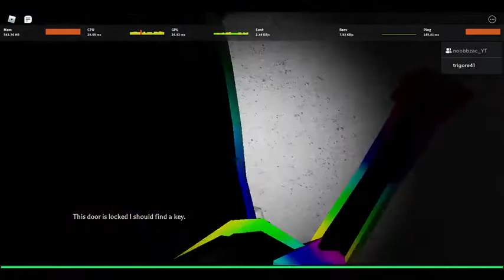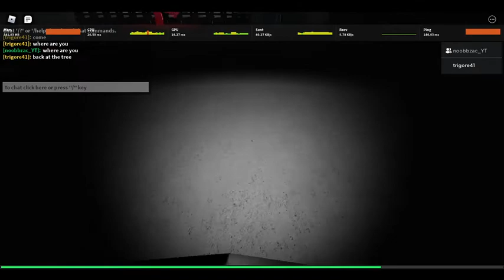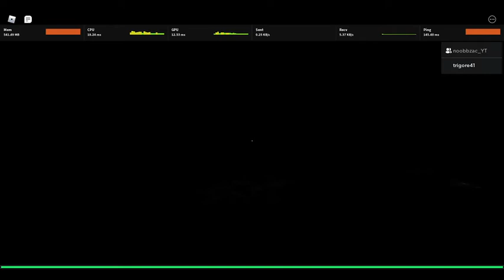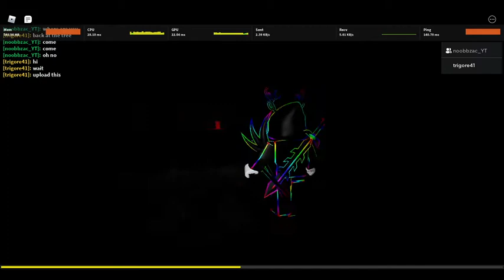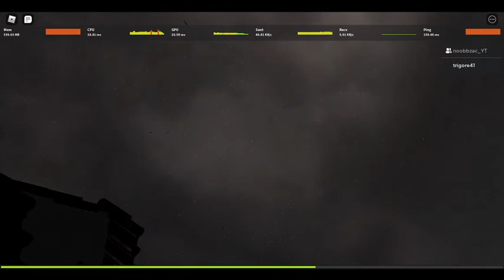Playing the most Scarest Game in Roblox with Zach + QUIT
In today's video im going to be playing the mimic with zac and yes you need a friend to always watch your back like your dads anyways enjoy the idk what video is this